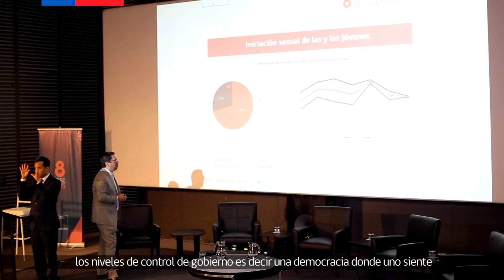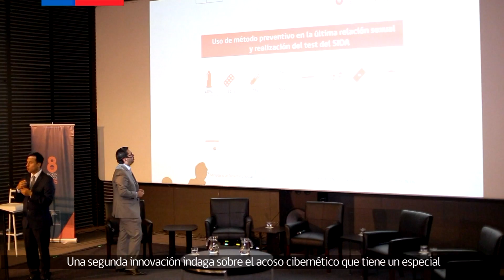LANZAMIENTO 8VA ENCUESTA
El Instituto Nacional de la Juventud del Ministerio de Desarrollo Social entregó los resultados de la 8va Encuesta Nacional de Juventud, estudio que se realiza cada tres años y que desarrolla un diagnóstico de la población joven en diversas temáticas como educación, trabajo, participación política, salud sexual y reproductiva, consumo de drogas, entre otras.
El estudio contó con la participación de más de 9 mil jóvenes, y su objetivo es obtener información pertinente y oportuna para el diagnóstico de las realidades juveniles en Chile, siendo el único instrumento técnico de carácter científico aplicado en el país.